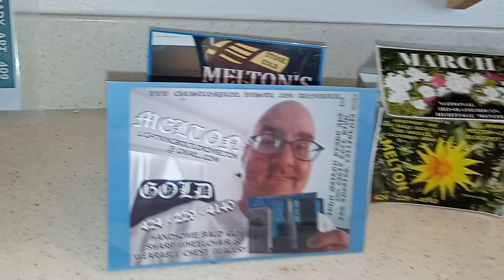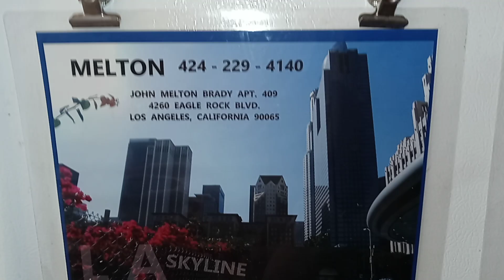January 26, 2023